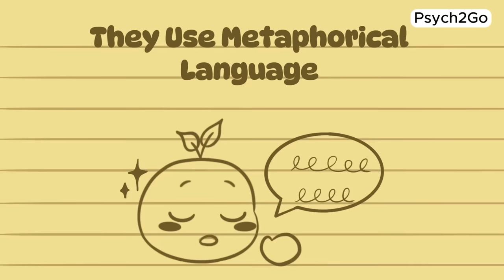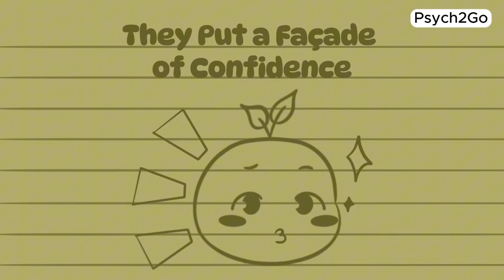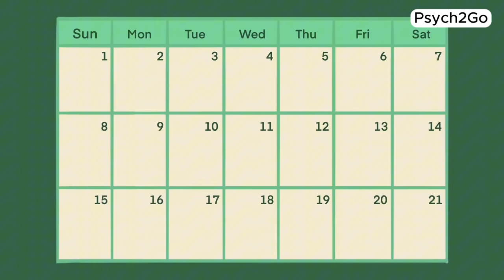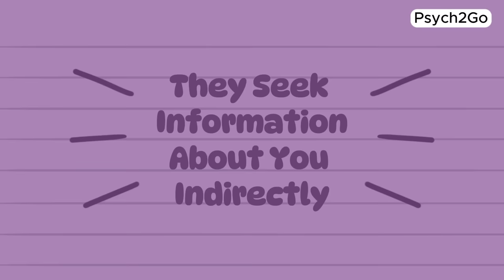8 Signs Someone Is Fighting Their Feelings For You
Crushing on someone special but unsure if they feel the same way?  It's time to decipher the signs and unlock the mystery of your crush's feelings and whether they're fighting their feelings for you.

Dating can be confusing. Whether you're wondering "Does he like me?" or "Does she like me?", this video is your go-to guide for unraveling the mysteries of attraction.

Writer: Enaa Juneja
Editor: Michal Mitchell
Script Manager: Kelly Soong

References:

Gao, Z., Yu, H., Ma, X., Becker, B., Li, K., Zhou, F., & Kendrick, K. M. (2017). Men Who Compliment a Woman’s Appearance Using Metaphorical Language: Associations with Creativity, Masculinity, Intelligence and Attractiveness. Frontiers in Psychology, 8.
O’Sullivan, L. F., O’Sullivan, L. F., & Garcia, J. R. (2021). Loving you from afar: Attraction to others (“crushes”) among adults in exclusive relationships, communication, perceived outcomes, and expectations of future intimate involvement. Journal of Social and Personal Relationships,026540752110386.